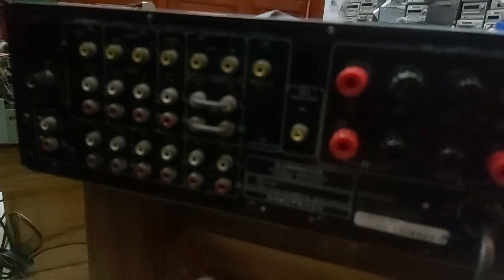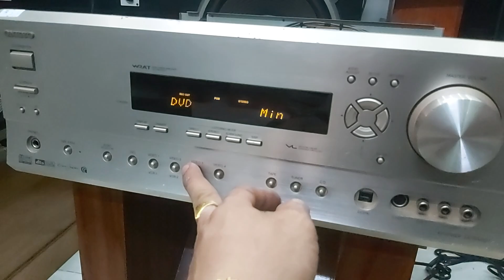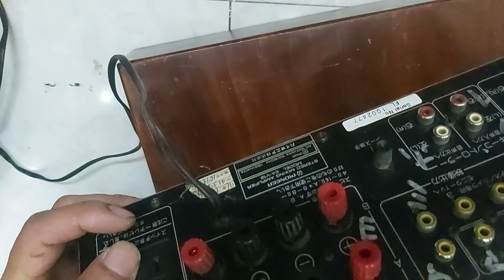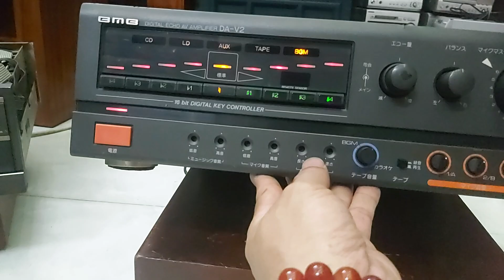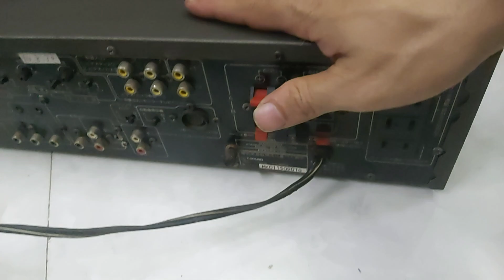ampli karaoke nhật bản,giá rẻ hay cho các bác sưu tầm về vừa nghe nhạc vừa hát karaoke 0985543279